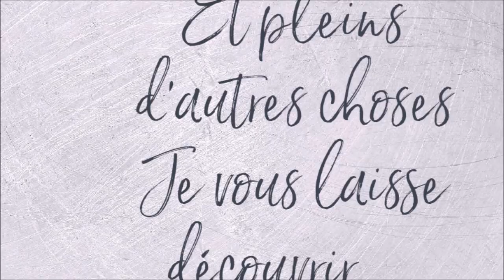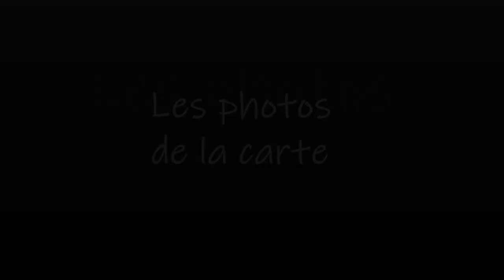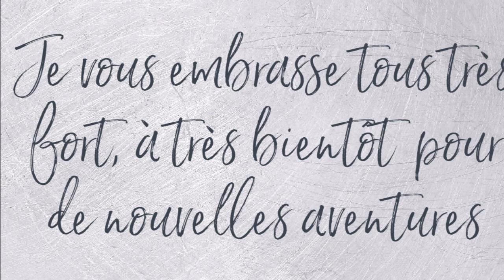JE FAIS UNE CARTE D'ANNIVERSAIRE POUR UNE AMIE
Feuille de papier Pollen Clairefontaine 210 gr noire